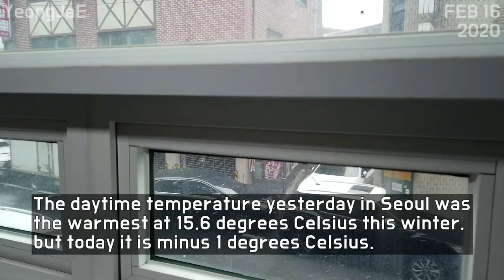A Snowy Day! (feat. warm winter), Korea Corea 이번 겨울에 보기 힘든 눈이 내렸어요! 20200216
South Korea,
เกาหลีใต้,
韩国，
韓國，
韓国、
Nam Triều Tiên,
ເກົາຫຼີໃຕ້,
တောင်ကိုရီးယား,
Korea Selatan,
ദക്ഷിണ കൊറിയ,
كوريا الجنوبية،
Timog Korea,
Южная Корея,
Coreia do Sul,
Güney Kore,
Sydkorea,
Korea Południowa,
Südkorea,
Νότια Κορέα,
Južna Korea,
Jižní Korea,
Zuid-Korea,